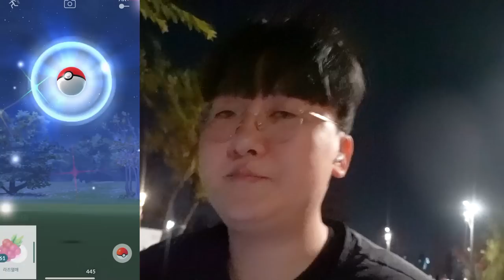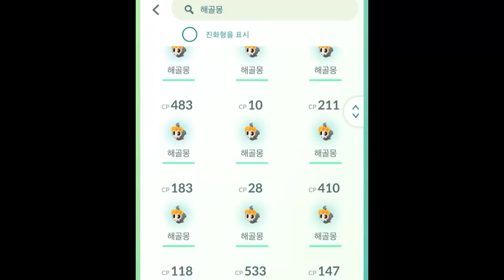딱 하루만 뜬다는 한정 포켓몬.... 야생에서 100개체 등장?!!!!! ㄷㄷㄷ [ 포켓몬고(Pokemon GO) ] l 휴지(HueZ)